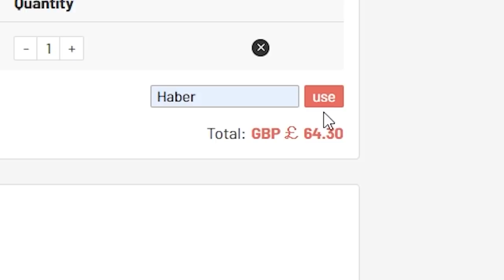GUARANTEED MOMENTS ICON PACK & 84+ X20 PACKS! FIFA21 ULTIMATE TEAM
Fifa 21, Ultimate team, Guaranteed, Icon Moments, Pack, 84+ x20, 83+ x25, 81+ x25, Prime or moments Icon, Pack, SBC, Icon Swaps, 3, Pack opening, Swaps Packs, Icon Pack